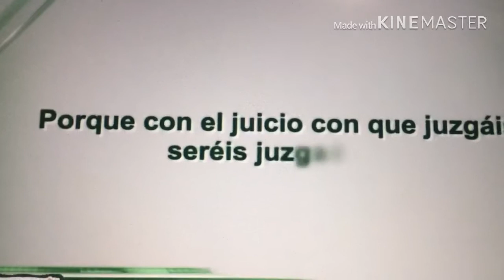ATENCION # BUENA ENSENANZA